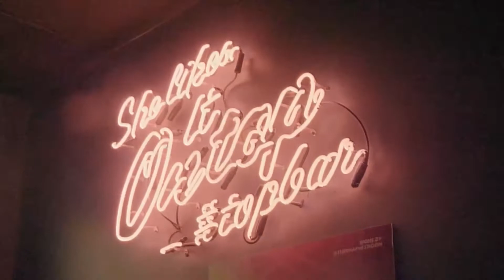Eddie Grand Sells Out Mister East In New Jersey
Full Send Friday - Sold out party at Mister East!
Featuring music by Eddie Grand, GSEPP and Boxley.